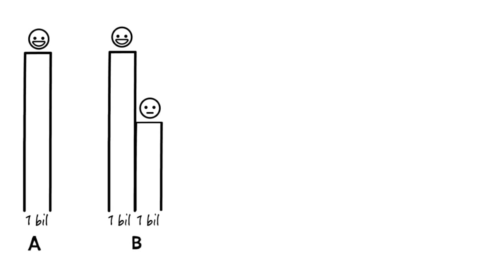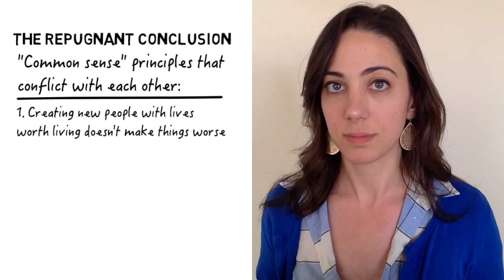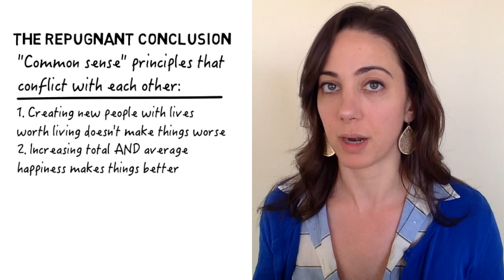The Repugnant Conclusion (a philosophy paradox)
This is an important paradox in moral philosophy, first introduced by Derek Parfit. To learn more, check out:
1. Parfit's "Reasons and Persons," part 4
2. The Stanford Encyclopedia of Philosophy entry on the paradox: